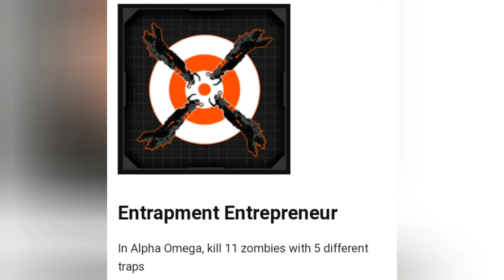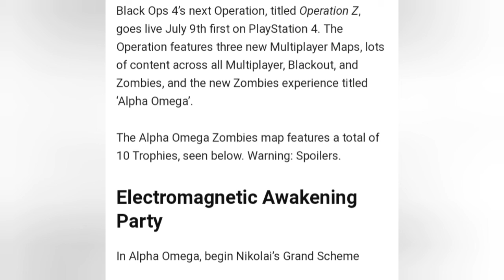Alpha Omega ACHIEVEMENTS! - Black Ops 4 Operation Apocalypse Z News!